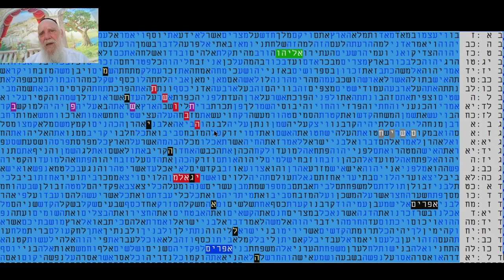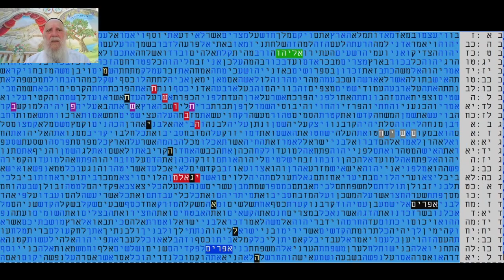YEARS OF REDEMPTION - MESSIAH - SON OF JESSE - REPENTANCE MATITYAHU GLAZERSON